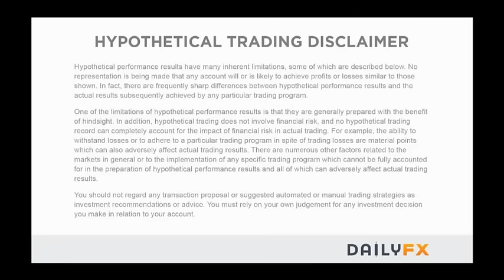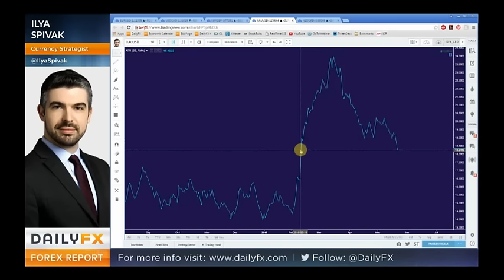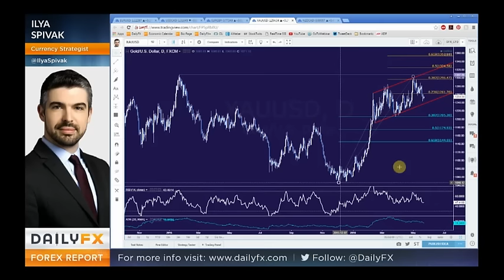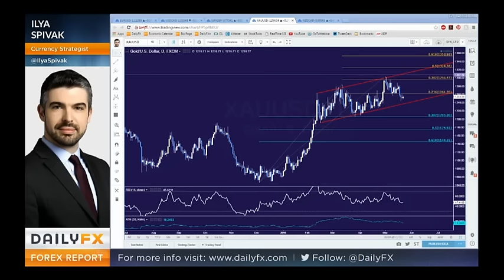Webinar: Has the US Dollar Uptrend Finally Resumed?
The US Dollar may continue to recover as Fed rate hike bets rebuild. Brexit fears will see investors glued to polling results. The Bank of Canada rate decision headlines scheduled event risk.